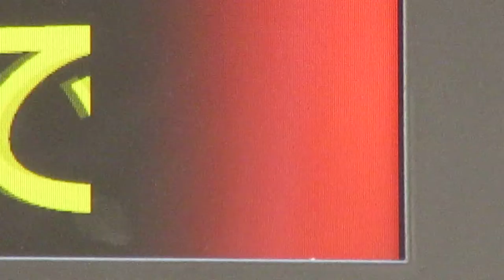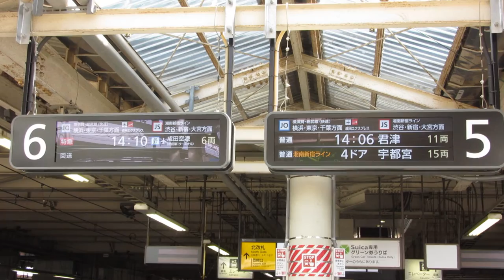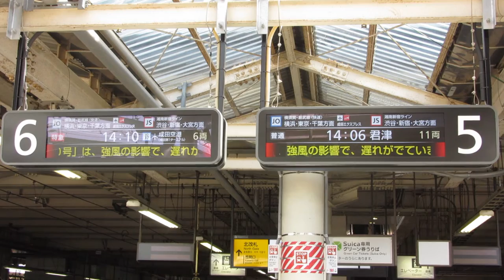JR大船駅 ホーム 発車標(発車案内ディスプレイ) 2019/5 その2